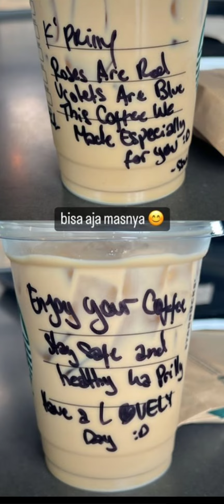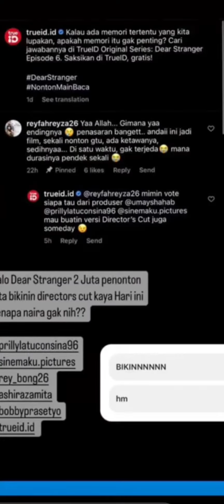🔴PRILLY HEALING KE SUKABUMI BARENG BESTIE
prilly latuconsina,prilly latuconsina lapor pak,prilly latuconsina dan reza rahadian,prilly latuconsina dan irzan faiq,prilly latuconsina dan aliando syarief,prilly latuconsina telpon aliando,prilly latuconsina kukira kau rumah,prilly latuconsina lagu,prilly latuconsina di prank,prilly latuconsina house tour,jeje soekarno,jeje soekarno dan ricky harun,jeje soekarno dan prilly latuconsina,jeje soekarno bali,jeje soekarno kiss you,jeje soekarno ketemu justin bieber